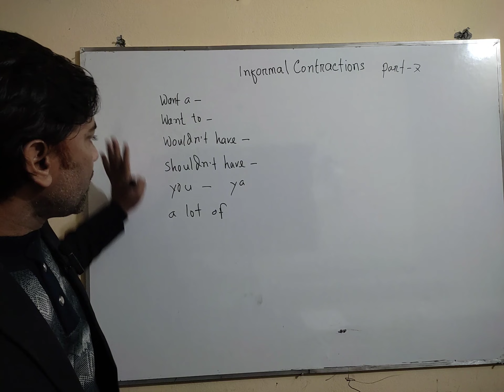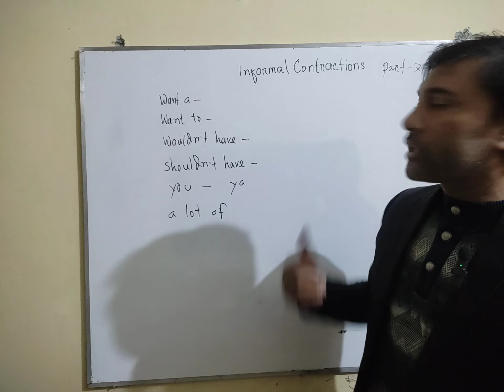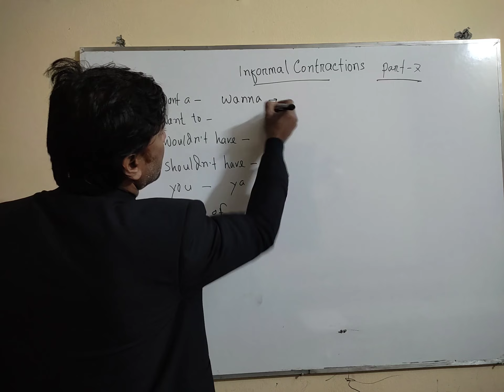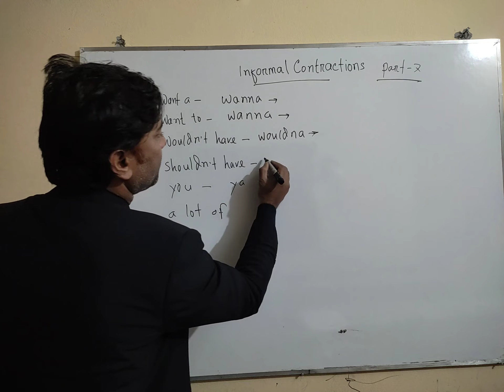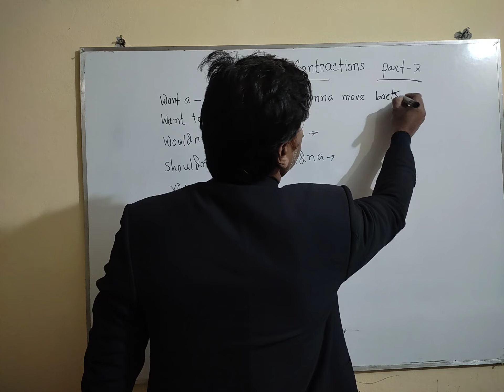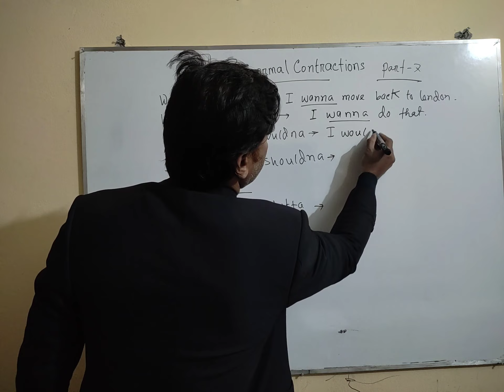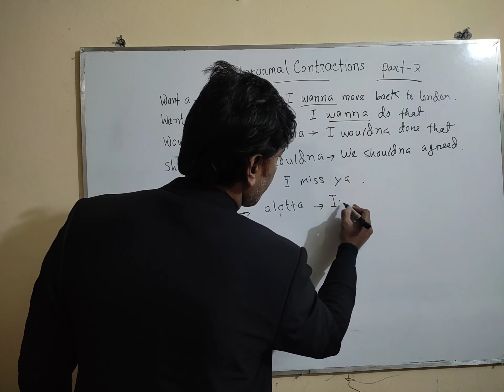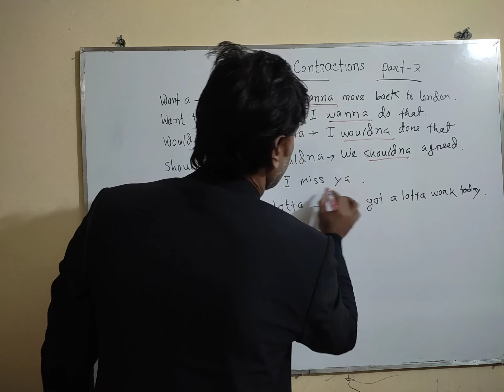informal contraction in english part-7